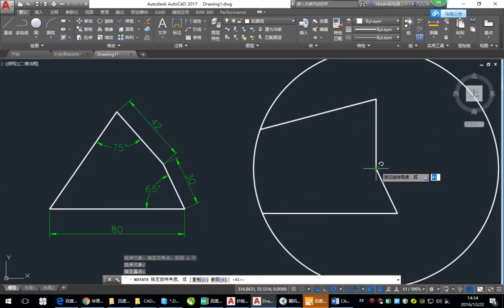05【程门立学-习题解答】autocad案例演示参照旋转命令用法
【程门立学-习题解答】autocad案例演示参照旋转命令用法